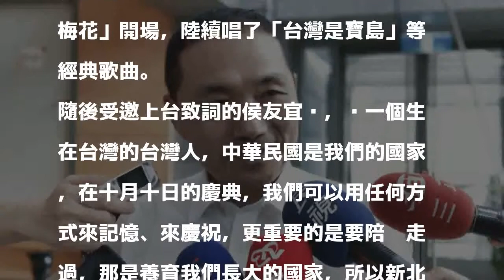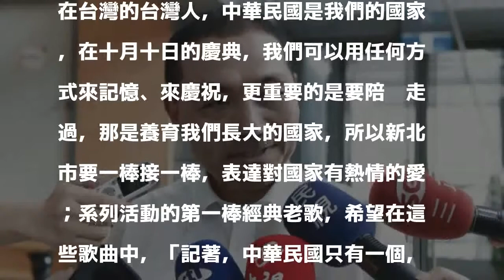迎國慶 侯友宜：中華民國只有一個 她在台灣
〔記者何玉華／新北報導〕新北市政府文化局與周遊文化藝術發展協會今天下午在市府舉辦的「光輝十月台灣經典歌曲演唱會」，現場有逾千名民眾出席，聆聽許多耳熟能詳的經典歌曲，副市長侯友宜代表市府出席，侯友宜說，在這些經典歌曲中，要記得「中華民國只有一個，她是在台灣」。

發表評論評論如下。